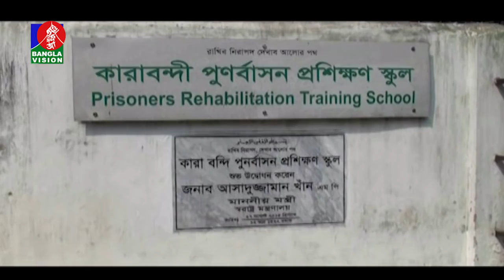সকাল ১১ টার বাংলাভিশন সংবাদ | Bangla News | 26_ February _2021 | 11:00 AM | BanglaVision News